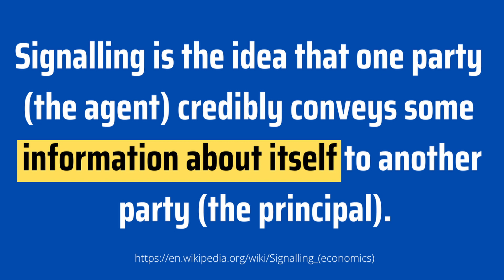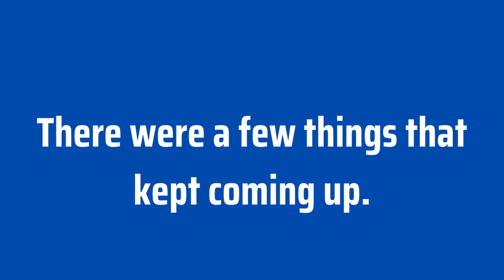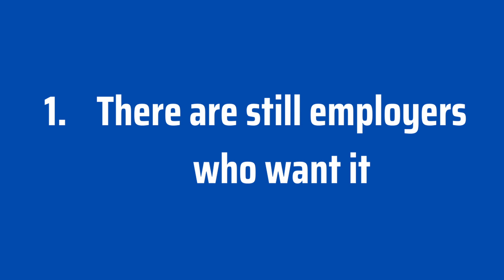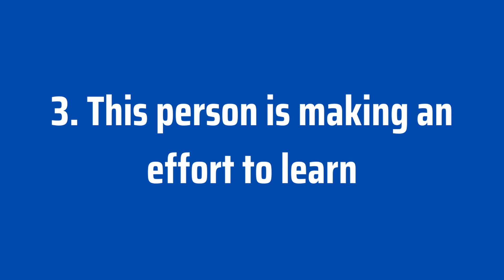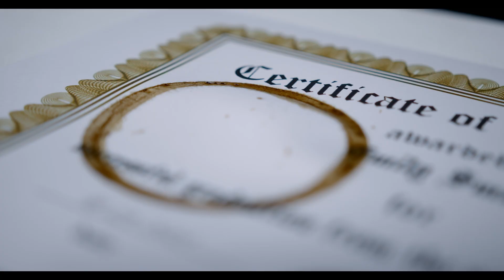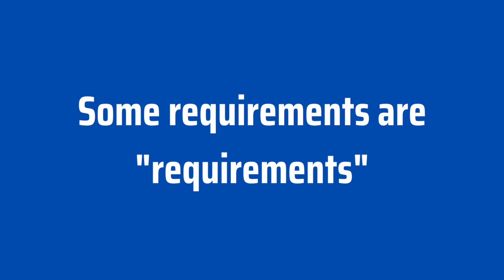Do You Need a Certification to Become a Software Tester?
Here I talk about whether you need to be certified to become a software tester and other ways you can signal to potential employers that you are a good candidate.